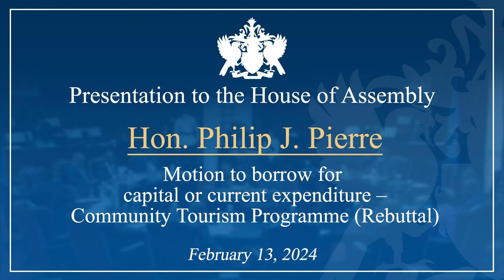Hon. Philip J. Pierre presents a motion to borrow for the Community Tourism Programme Rebuttal